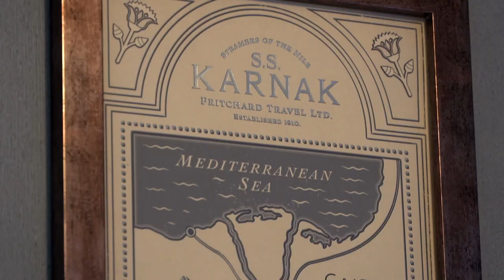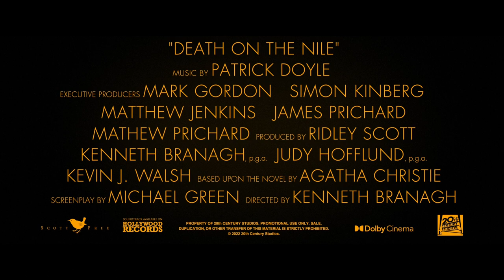Death on the Nile Featurette - Creating Karnak (2022) | Movieclips Coming Soon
Check out a Death on the Nile Official Behind the Scenes Featurette with Letitia Wright!

US Release Date: February 11, 2022
Starring: Gal Gadot, Kenneth Branagh, Rose Leslie, Annette Bening
Directed By: Kenneth Branagh
Synopsis: Detective Hercule Poirot investigates the murder of a young heiress aboard a cruise ship on the Nile River.